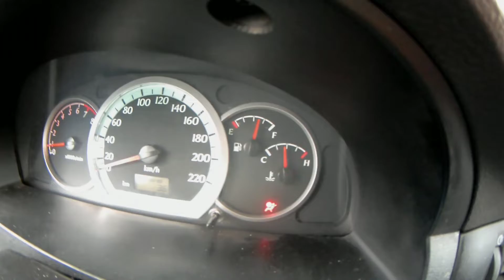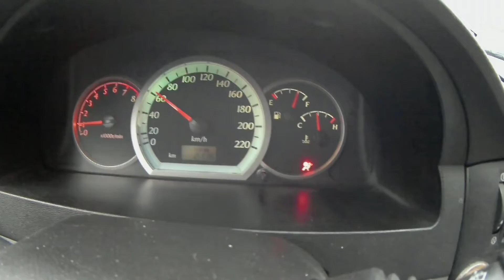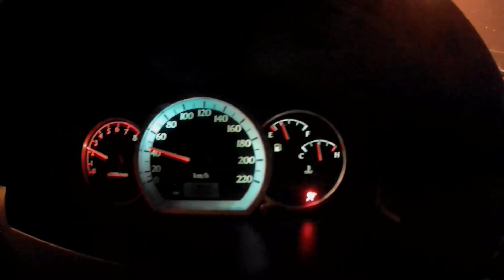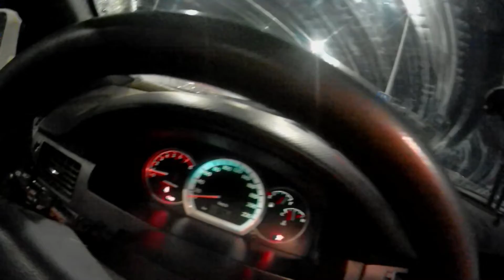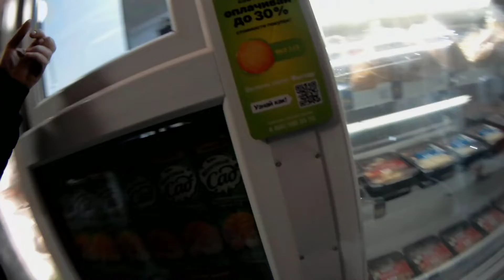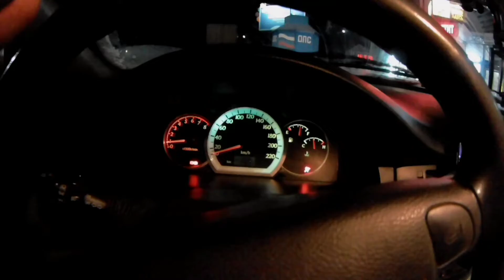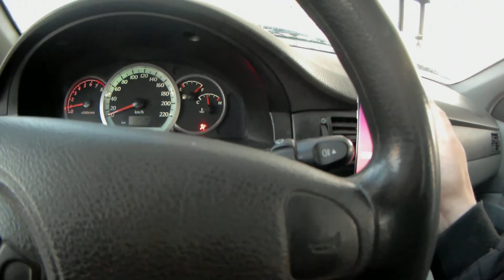Сочи - Нижний Новгород 1800км. Декабрь. Из Лета в Зиму ! Почти Без Приключений